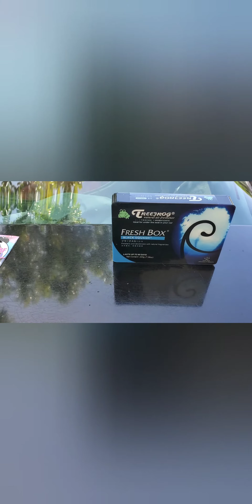I bought a new car 🚗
The reason why I haven't uploaded content